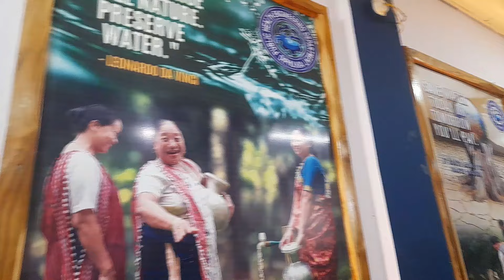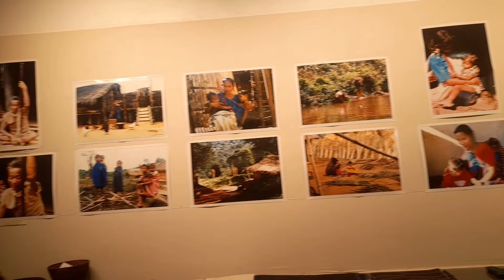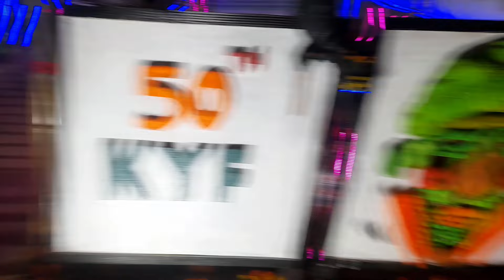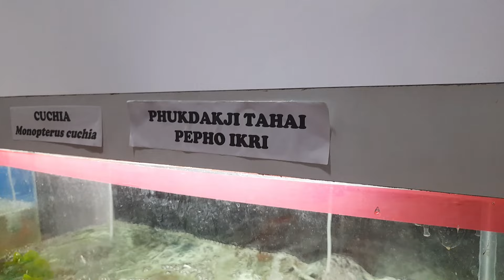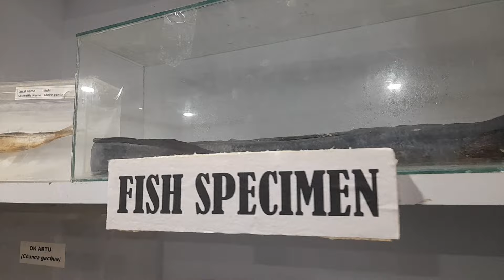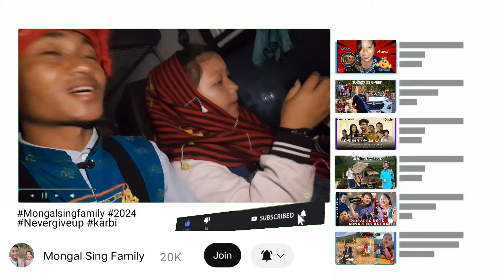I Love 🥰 Karbi Youth Festival || 50th KYF || Mongal Sing Family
Unboxing My New Gf Bike 🤣 Meghalaya Karbi girl Nimsopi ❤️ Genu Vlogs Karbi 🔥

CHEPADUK SI ATHE CHOLONG ||  Karbi short movie || Based on true story

kardom karbi anglong ❤️👫Stay Connect

you queries =
Karbi entertainers
Genu vlogs
karbi assam boy 66
Riso Kimi production